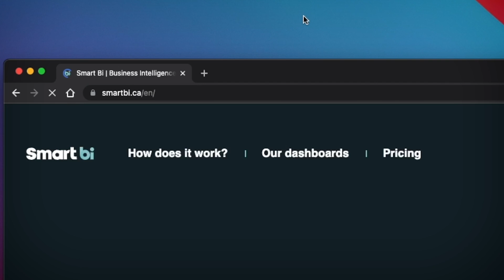Let us explain: How to keep your Google Universal Analytics data after July 2024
In this SmartBi video, we explain how not to lose your Google Universal Analytics (UA) data after 2024 during the transition to GA4.

**For your information, Google has pushed back its date for the total removal of Google Universal Analytics properties to July 1, 2024.**

00:00 Introduction
00:16 The problem
01:06  Solution 1: Export to Excel, Google Sheets, or PDF
01:21 Solution 2: Export to cloud or a local database
01:41 Solution 3: Create a SmartBi account
03:12 Conclusion

On this channel, we help you understand and master business intelligence and data analysis tools. Each month, discover educational videos and practical tutorials ▶️

⚙️ Whether you're a business leader, an analyst or a technology lover, SmartBi provides you with powerful data-driven insights to improve your decision-making.

What's SmartBi?

Say goodbye to juggling multiple analytical platforms! SmartBI centralizes all your data from the most widely used digital data sources into ready-to-use dashboards. 📈 With our AI Assistant, analyzing your data is easier than ever. Everything is in one place, ready for quick insights. Let your data come to life 🚀